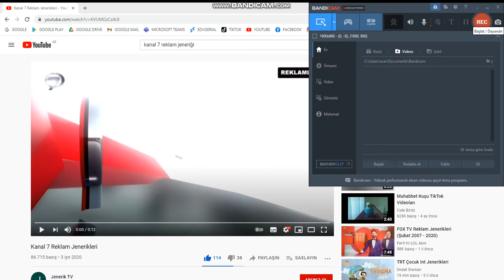KANAL 7 REKLAM JENERİĞİ 1 Cİ HİSSƏ 2020 2021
LİKE ABUNƏ